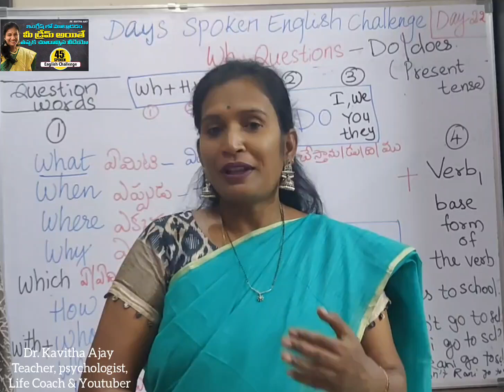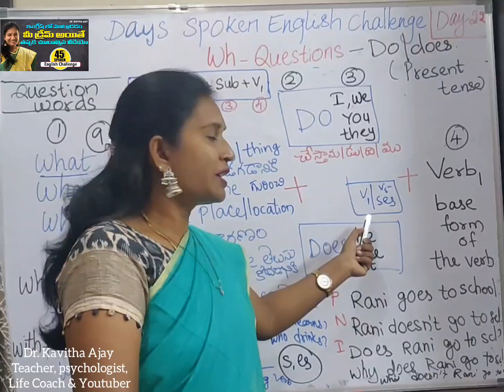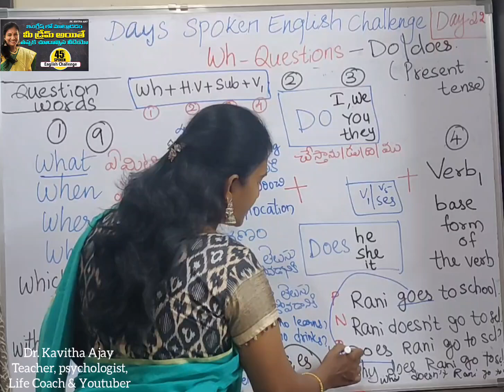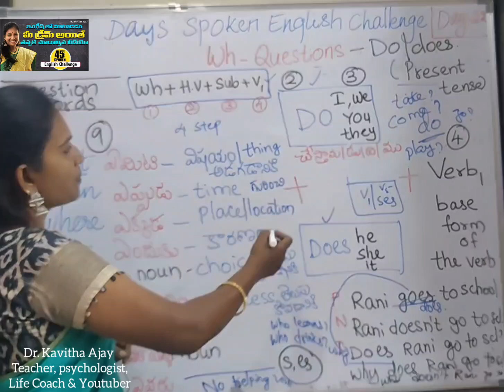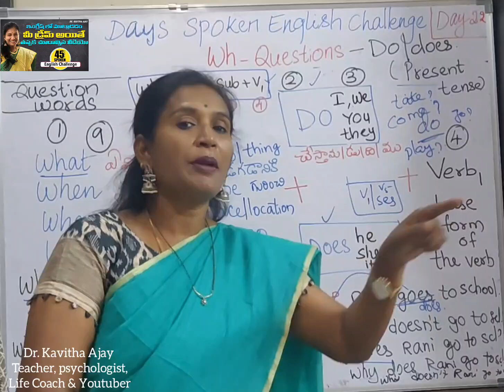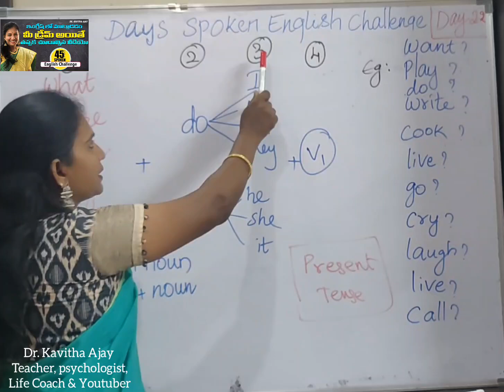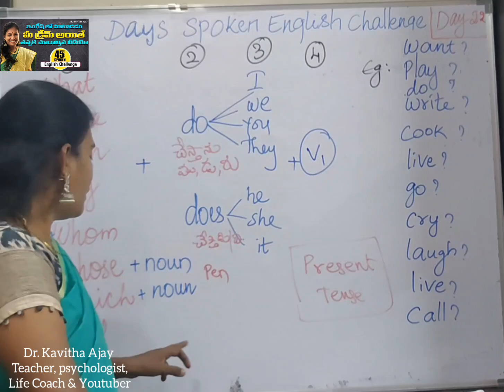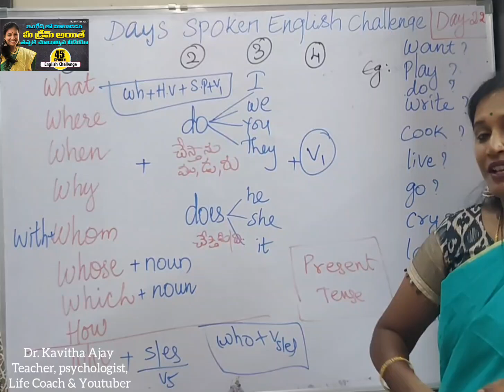Day 22,How to frame Wh Questions,45 Days Spoken English Challenge through Telugu for beginners